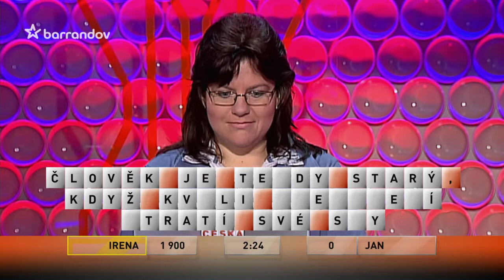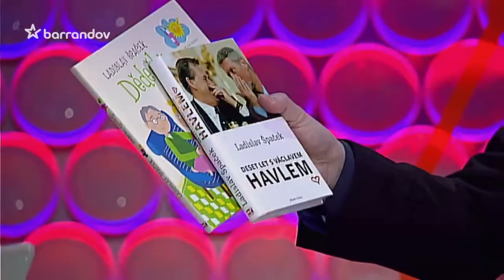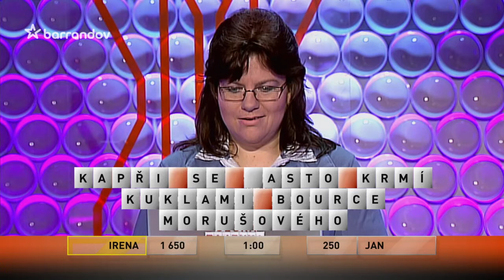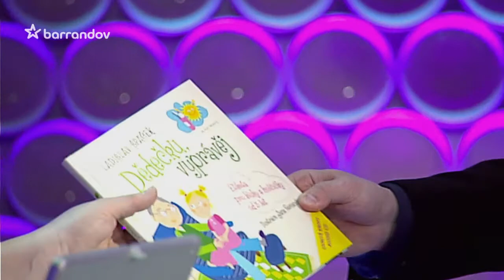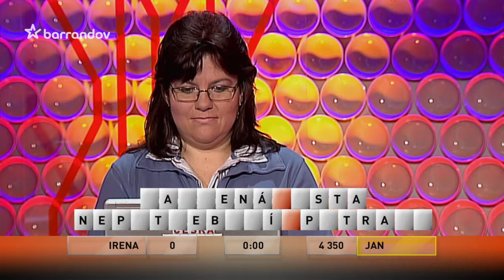Česká tajenka (2013/48)